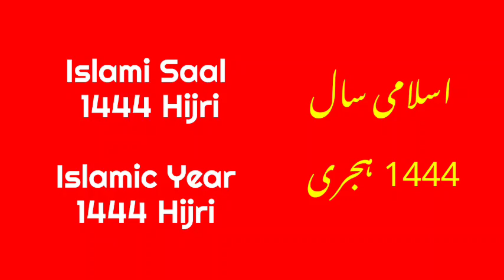Aaj chand ki kya tarikh hai | Islamic date today | Islamic calendar 2022 | Hijri date|29 August 2022